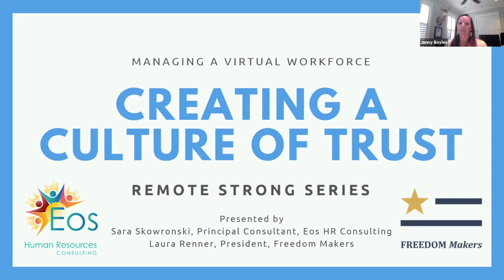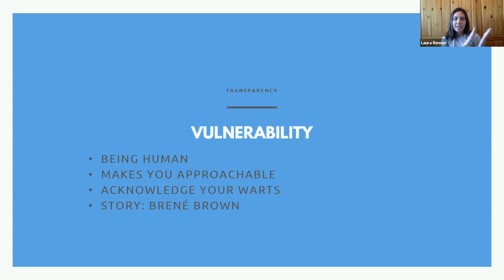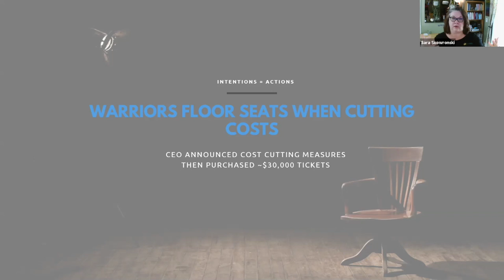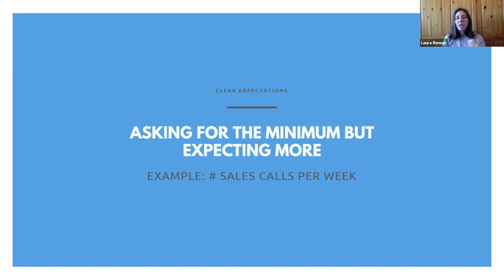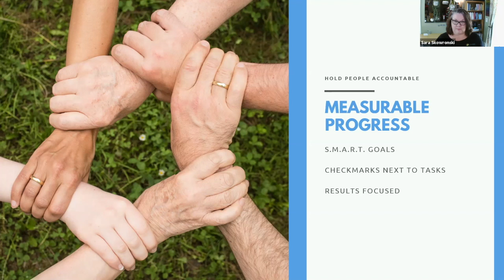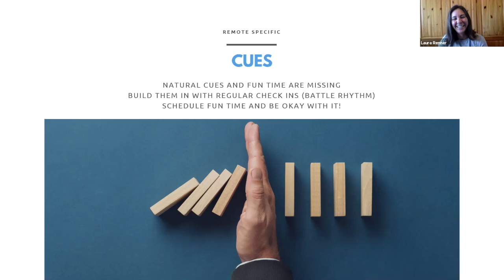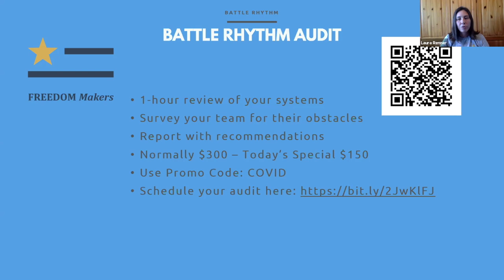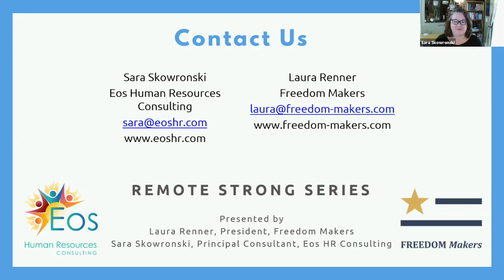Remote Strong - Creating a Culture of Trust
Remote Strong - in episode three in our Remote Strong Series, Sara Skowronski with Eos HR Consulting and Laura Renner with Freedom Makers Virtual Assistants discuss Creating a Culture of Trust with you remote workers to motivate your team to their highest potential.